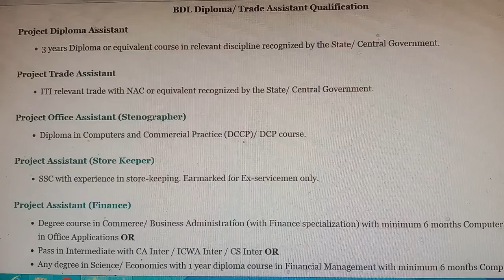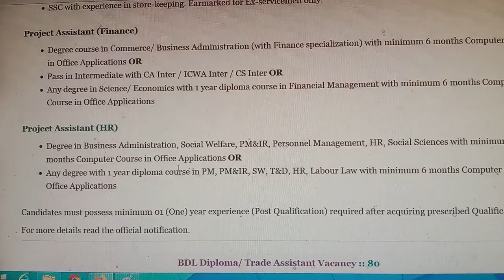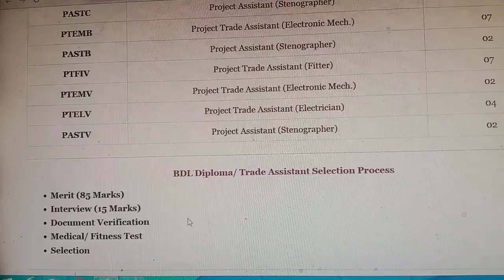bdl recrcuitment 2022 / bdl vacancy 2022